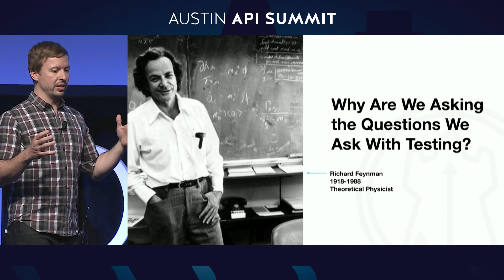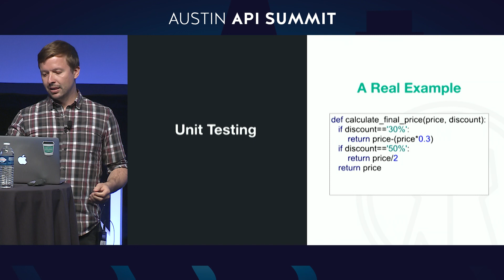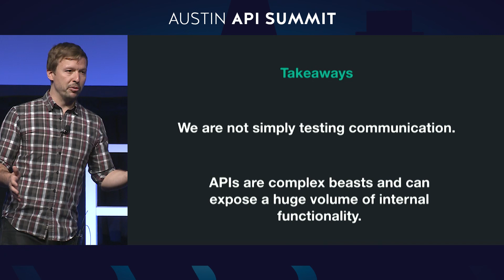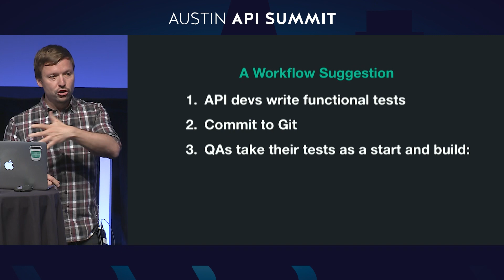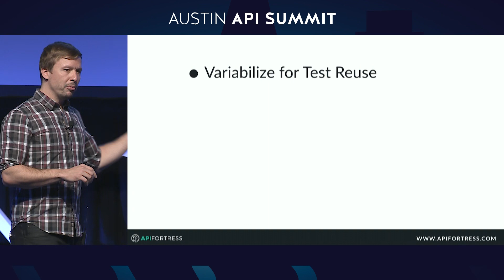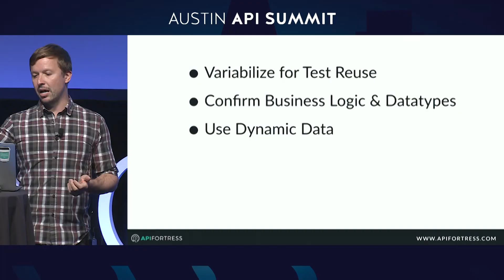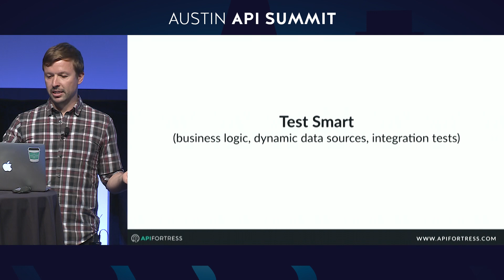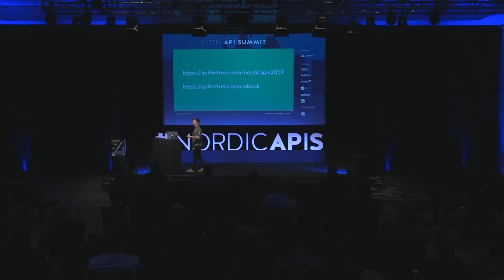Watching the World Burn: API Testing as an Afterthought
A talk given by Patrick Poulin from API Fortress at the 2019 Austin API Summit in Austin, Texas.

Every organization needs to keep up to stay relevant in today’s tech economy. Since the mass adoption of APIs, the complexity of the average application has increased. This coupled with the need to always “innovate faster” to keep up in today’s tech environments, puts us into a position of significant risk. Failing to realize that APIs are potentially the most critical entry point of all can have serious consequences and undermine the quality of the entire testing strategy. In this talk we will ground this discussion with real world examples and help audience members understand the variations in risk and technologies.